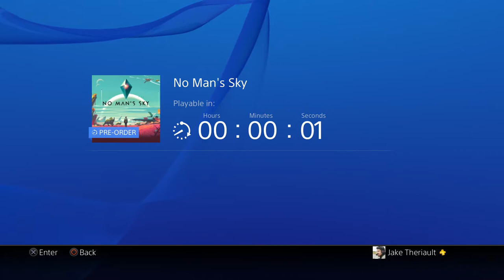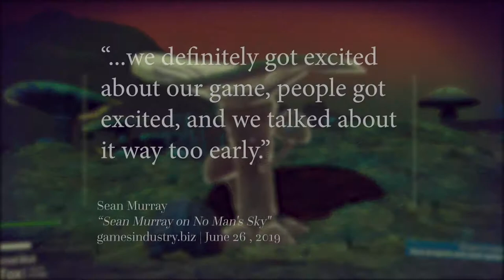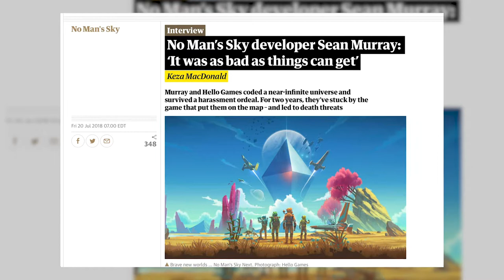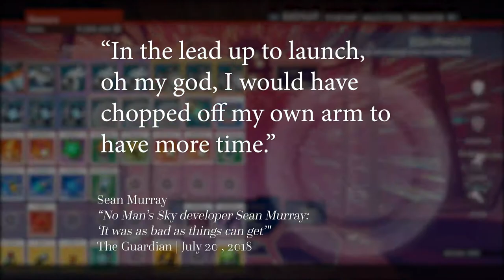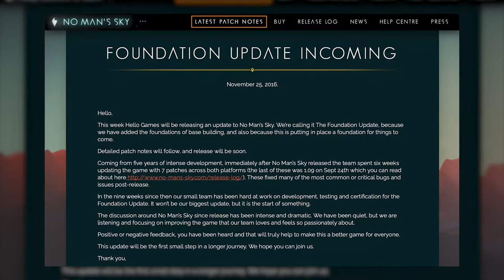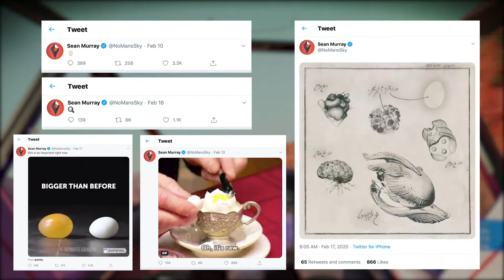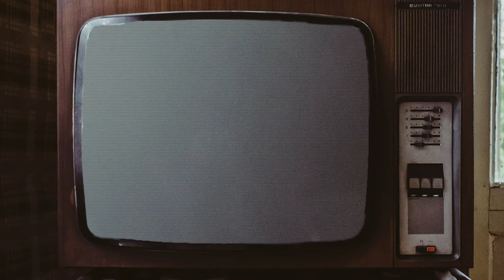4 Years of No Man's Sky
On the 4th anniversary of Hello Games' No Man's Sky, Jake decided to take a look back at the tumultuous history and triumphant post-launch success of the UK-based developer's seminal science fiction title.